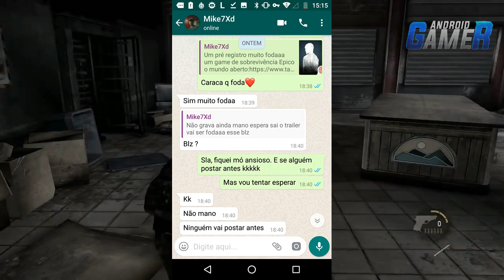NOVO JOGO DE SOBREVIVÊNCIA EM MUNDO ABERTO INCRÍVEL PARA ANDROID E IOS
Segue lá